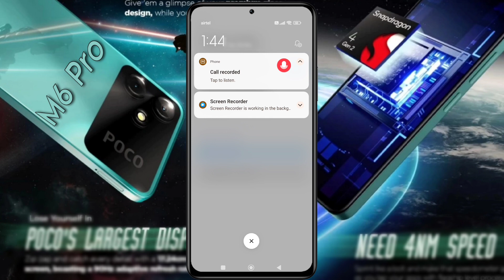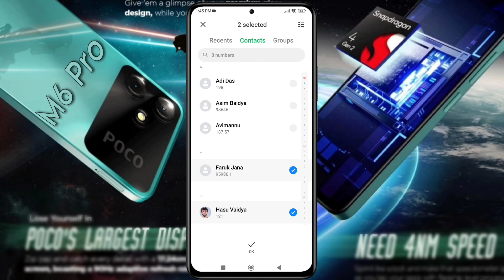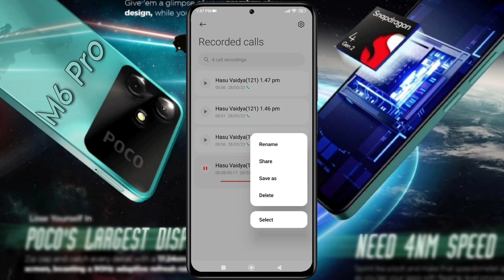Poco M6 Pro 5g - How to Enable Call Recording | Poco M6 Pro Auto Call Recording Kaise Kare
Poco M6 Pro Call Recording Settings | How to Auto Call Record on Poco M6 Pro 5g | Poco M6 Pro me Recording Chalu Kaise Kare

♲  Problem - Call Recording